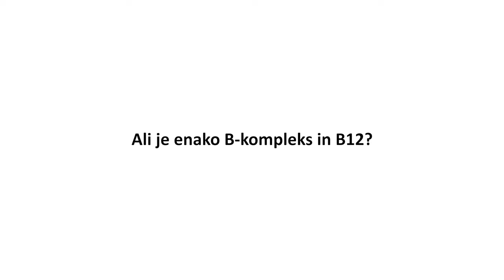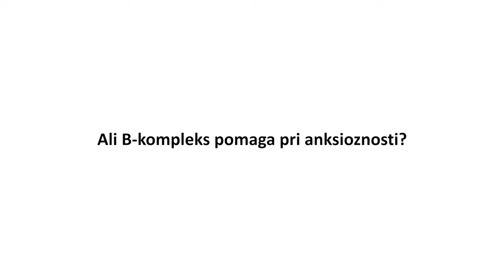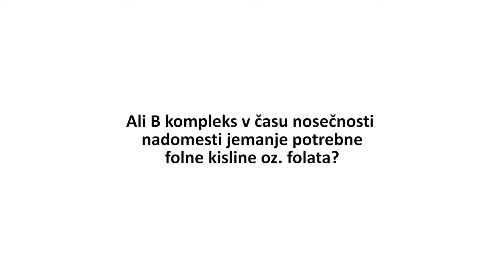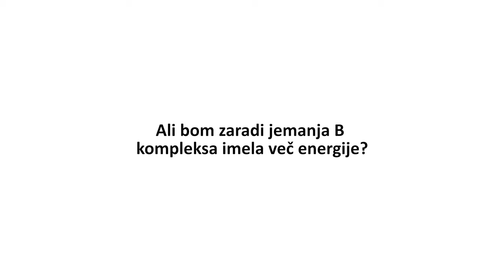B kompleks - 10 najbolj pogostih vprašanj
1. Zakaj je pomemben B-kompleks?
2. Ali je enako B-kompleks in B12?
3. Kje se B-kompleks nahaja v hrani?
4. Ali B-kompleks pomaga pri anksioznosti?
5. Kdaj jemati B-kompleks?
6. Ali B kompleks v času nosečnosti nadomesti jemanje potrebne folne kisline oz. folata?
7. Ali lahko jemanje B-kompleksa povzroči bolečine v želodcu?
8. Ali lahko B-kompleks jemljem v času jemanja antibiotikov?
9. Ali B-kompleks res povzroči porumenelost urina?
10. Ali bom zaradi jemanja B kompleksa imela več energije?